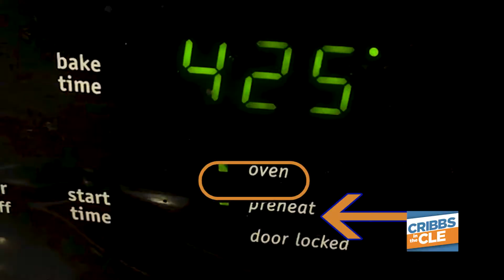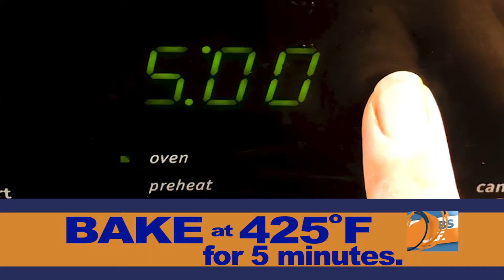Auntie Anne's pretzels on Cribbs in the CLE